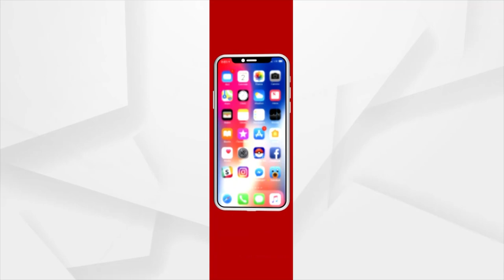ପୁଅର ମୃତ୍ୟୁ ଖବର ପାଇ ମା’ର ମୃତ୍ୟୁ ...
କେତେବେଳେ କାହା ଜୀବନ ଚାଲିଯିବ ତାହା ସମସ୍ତଙ୍କୁ ଅଜଣା । ଯିଏ ଦିନେ ପରିବାର ବୋଝକୁ ନିଜ କାନ୍ଧରେ ବୋହିଥାନ୍ତା ତାର ମୃତ୍ୟୁ ଖବର ଶୁଣି ଜୀବନ ହାରିଲା ମା...